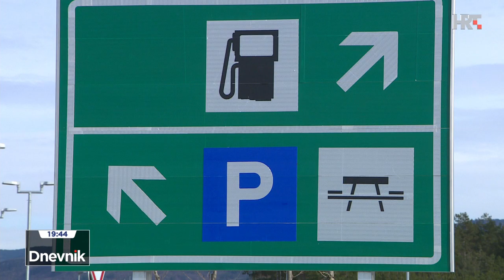HRT: Tunel Učka - Radovi prema planu